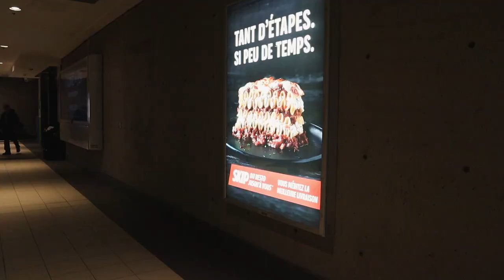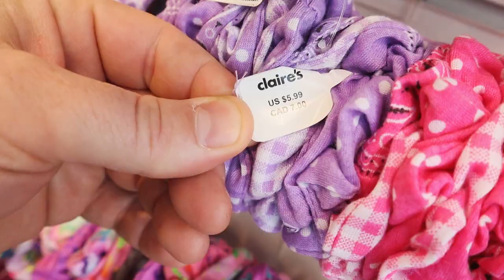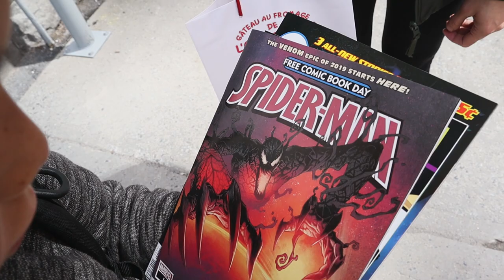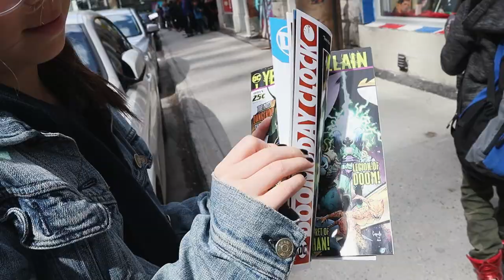SAY YES TO EVERYTHING FOR MOTHER'S DAY!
For mothers day we decided to make it a YES day to everything Grace wanted to do.